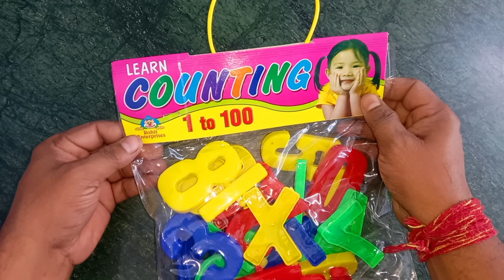Best Learn Shapes, Numbers, Counting 1 to 10 with Firetruck Puzzle, Learn Counting Numbers 1 to 10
Transcript1-100 Counting Song In English For Kids - Easy Numbers Song In English For Kids

1. Calling a member of a family or a friend using a mobile phone.
2. Calculating your daily budget for your food, transportation, and other expenses.
3. Cooking, or anything that involves the idea of proportion and percentage
4. Weighing fruits, vegetables, meat, chicken, and others in the market.
5. Using elevators to go places or floors in the building.
6. Looking at the price of discounted items in a shopping mall.
7.  Looking for the number of people who liked your post on Facebook.
8.  Switching the channels of your favorite TV shows.
9. Telling time you spent on work or school.
10. Computing the interest you gained in your business.